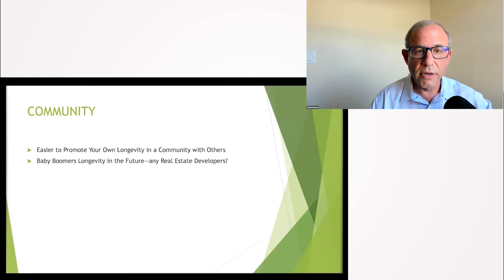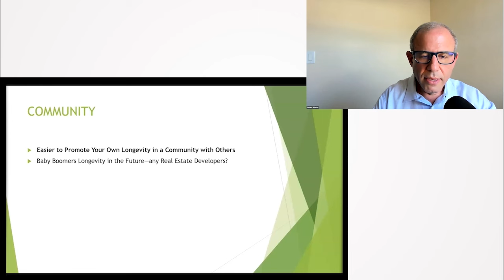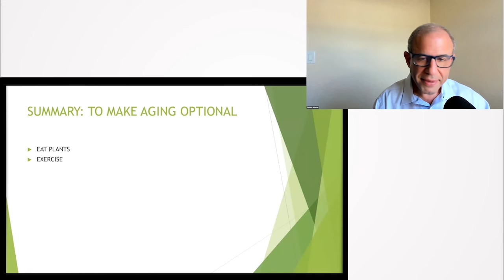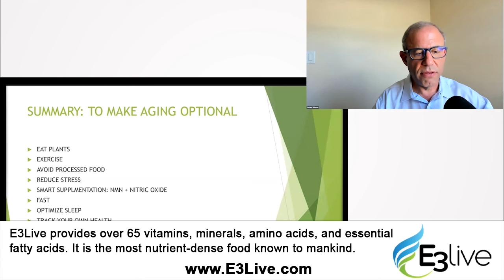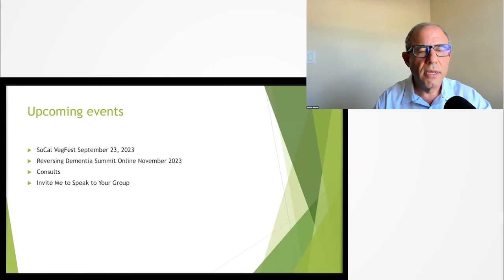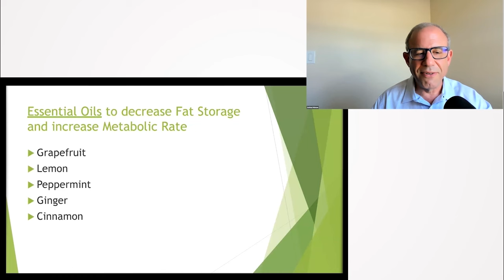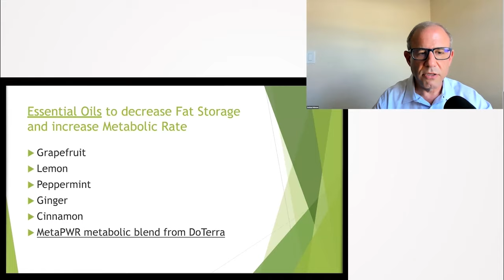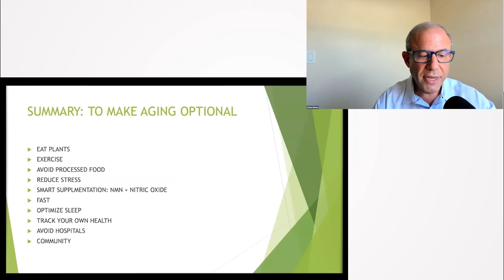Making Aging Optional Through Community and Lifestyle Changes - Joshua Helman, M.D.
In this enlightening segment, Dr. Joshua Helman shares his insights on how to potentially reverse aging and chronic diseases by fostering a community-centric approach towards health and longevity. Dr. Helman advocates for the integration of a healthy diet, regular exercise, smart supplementation, and stress management into one's lifestyle to prevent chronic diseases and delay aging. By emphasizing prevention over treatment, he underscores the importance of community support in encouraging and maintaining healthy habits. Join this movement towards a healthier and longer life with Dr. Helman at drjosh.com.

00:00 Avoiding Hospitals
00:38 Importance of Community
02:50 Aging and Lifestyle Choices
05:24 Practical Tips for Health Maintenance
07:54 Contact Information and Upcoming Events
08:29 Bonus Material on Blood Sugar Management
12:08 Closing Remarks
13:43 Conclusion of the Presentation